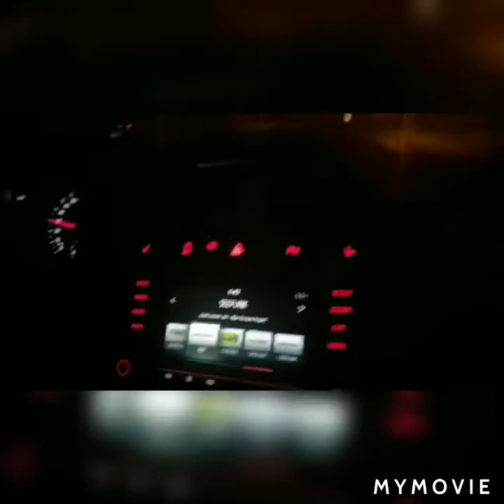How is it indat work training at factory in Germany?